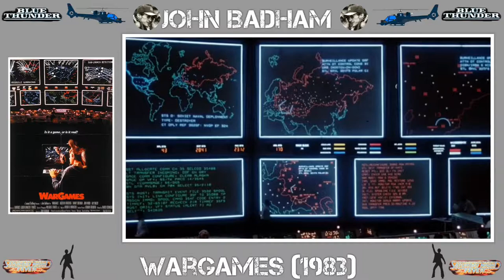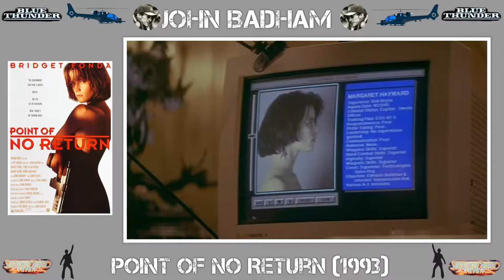MY TOP TEN FAVOURITE JOHN BADHAM FILMS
John Badham was born on the 25th August 1939
in Luton,Bedfordshire,England.
His breakthrough came when he directed the box-office smash
Saturday Night Fever in 1977 starring John Travolta.
These are my Top Ten favourite John Badham Films.